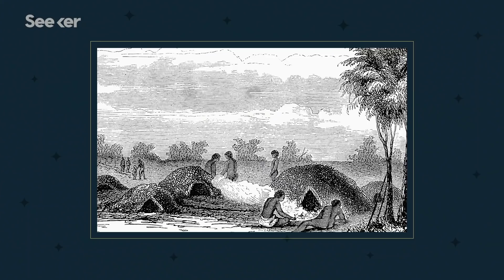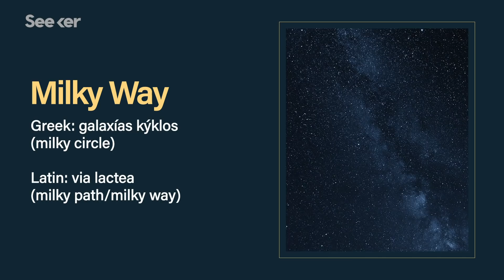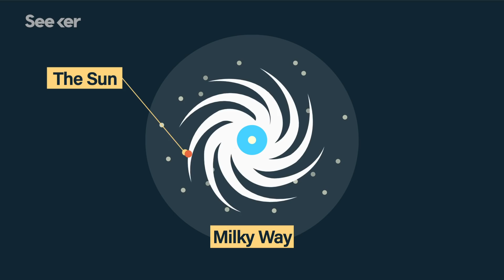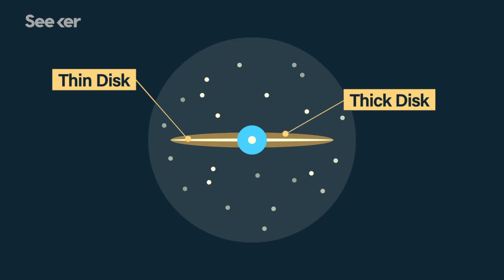The Milky Way: Dark Constellations, A Black Hole & Our Galaxy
The Milky Way is an iconic feature of the night sky. In this episode, we’ll help you spot the center of the galaxy and well-known nebulae in the Milky Way. And we’ll explain how galactic archaeologists like Dreia Carrillo figure out what the Milky Way is actually made of.

Huge thank you to Chabot Space & Science Center for all of their help with this video.

The Milky Way is perhaps one of the most striking features in the night sky. Especially if you’re someplace really dark, during the right season… and even better if you’re in the Southern Hemisphere. And long before humans knew what they were looking at was actually our home galaxy, they used their imagination to comprehend this bright band stretching across the sky.

While we may typically be drawn to the bright lights in the Milky Way, in the past, some cultures paid more attention to the darkness. And it turns out that focusing on the dark in the Milky Way is a pretty good place to start to figure out what our galaxy is made of.

Among those who embraced the dark, dusty lanes of the Milky Way rather than the bright spots were Aboriginal Australians. They saw the Milky Way as a river in the sky with black water holes filled with fish or evil spirits. The areas they identified are known as dark constellations. One of the most well-known dark constellation is the “Emu in the Sky.” Its body is outlined by the bulge in the constellations Scorpius and Sagittarius. Its head is formed by a massive dark nebula closer to the Southern Cross known as the Coalsack.

A Comparison of Dark Constellations of the Milky Way
“The striking appearance of our galaxy in the night sky captivated them and imagined images became part of their cosmologies. This is examined with an emphasis on cultures of the Southern Hemisphere that embraced dark constellations-those made up of the dark dust lanes in the Milky Way rather than the bright stars. Perhaps the best-known examples are those of Aboriginal Australians and the Incas in the Andes, but others exist across the world. We present a brief introduction to cultural perceptions of dark constellations in the Milky Way, and a comparative look at common cultural themes and inspirations.”

The Milky Way stellar halo - Andreia Carrillo
“The hierarchical model of galaxy formation predicts the streams and tails of disrupted satellites that we see in observations and simulations. These are signatures of small galaxies being eaten by a bigger galaxy (ours truly) but these only show the current interactions of these systems. For the galaxies that have been fully disrupted and incorporated in the Milky Way though, we are still able to separate them out using chemistry and kinematics!”

Solar System Exploration: The Milky Way
“Like early explorers mapping the continents of our globe, astronomers are busy charting the spiral structure of our galaxy, the Milky Way. Using infrared images from NASA's Spitzer Space Telescope, scientists have discovered that the Milky Way's elegant spiral structure is dominated by just two arms wrapping off the ends of a central bar of stars. Previously, our galaxy was thought to possess four major arms.”
You can probably point to the Big Dipper, Orion's Belt, and your astrological sign in the stars.
But what would the constellations look like from another solar system? And will any of Orion’s stars ever become black holes?  In Seeker Constellations, we'll explain the science of the universe’s most famous stars and dive into the culturally significant stories behind them. Most importantly, we’ll provide a guide to where you can see these incredible constellations for yourself!